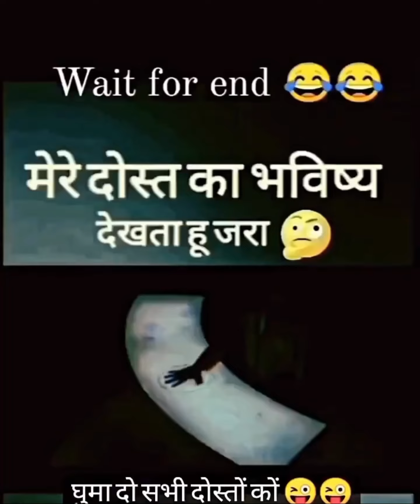Comedian Video | Zeeshan | Mohan